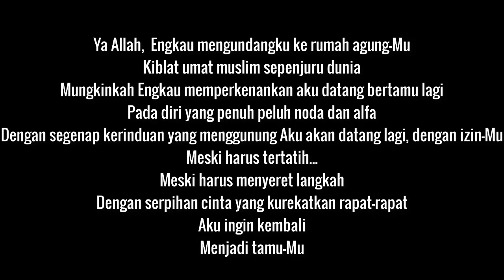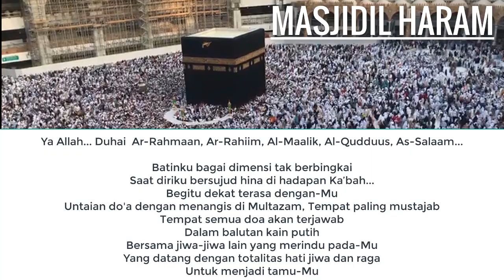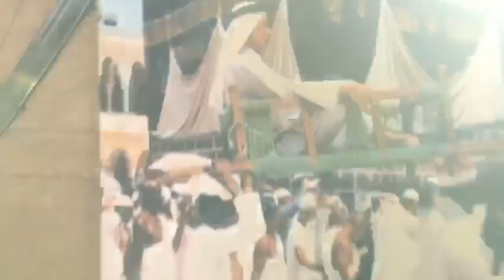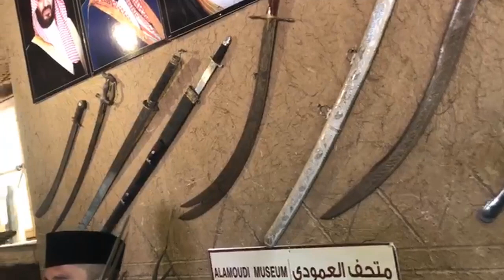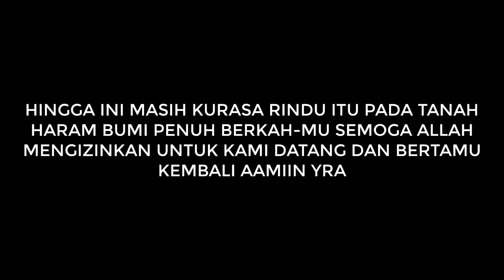BAHAGIA UMROH BERSAMA KELUARGA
Alhamdulilah bahagia berkumpul bersama keluarga melaksanakan Umroh/Haji semoga kita semua dapat bersama-sama kembali melaksanakannya pada tahun akan datang dan Inshaa Allah bisa menunaikan Haji Bersama keluarga tercinta. Ayo yang belum Umroh segera mendaftarkan diri bersama kami di Travel Az-Zahrah. dengan persyaratan :
1. Paspor Asli Minimal masa berlaku 7 bulan
2. Nama di paspor 3 Suku Kata
3. Pas Foto ukuran 3x4 dan 4 x 6 masing-masing 6 lembar, background warna putih, tidak memakai kaca mata, muka di zoom 80 %, baju/jilbab selain putih, wanita harus berjilbab
4. Suami - Istri menyertakan Buku Nikah
5. Foto copy KTP
6. Foto copy KK
7. Anak menyertakan Foto copy Akta Kelahiran
8.Kartu Kuning ( Suntik Minigitis)
9. Surat mahrom bagi belum menikah

Untuk lebih jelas silahkan komentar Inshaa kami bantu untuk kelancaran Umroh dan Haji anda

Bergabunglah bersama Kami Inshaa Allah umroh dan Haji anda berjalan lancar